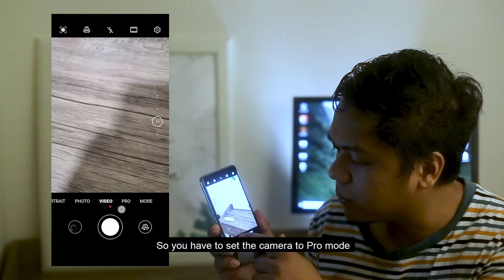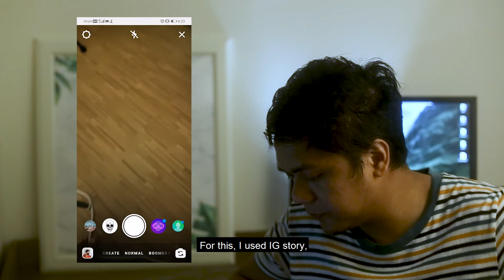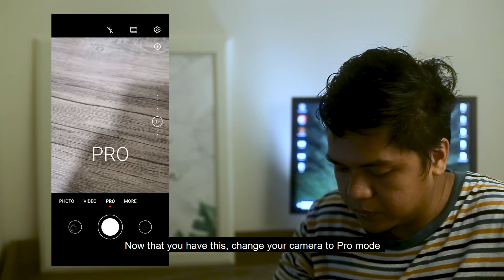The Light in Photography - Mobile Photography Challenges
The Basic of Lighting in Photography explained through photography challenges.

I tried using fridge and TV as light source, played with light painting using mobile phone.